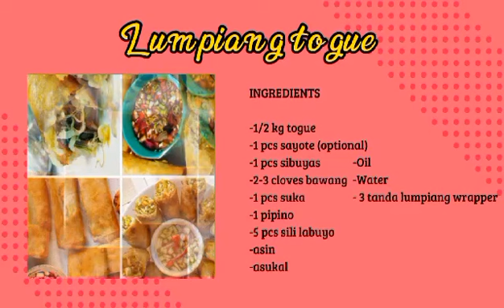Lumpiang Togue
8-Balakat
Valencia Group